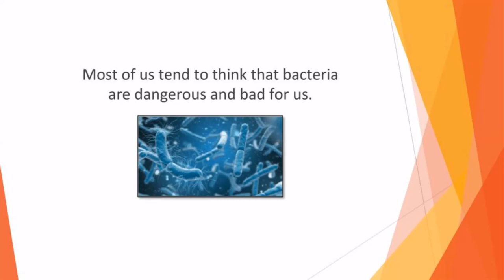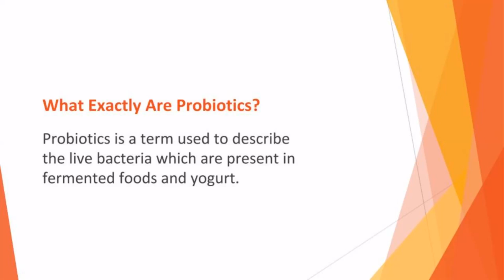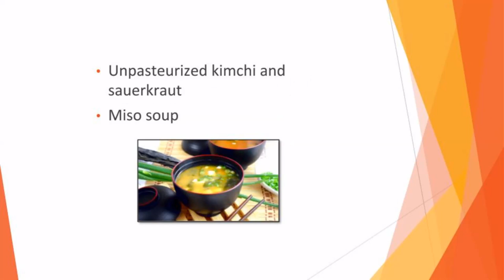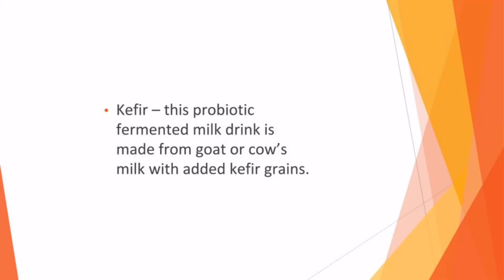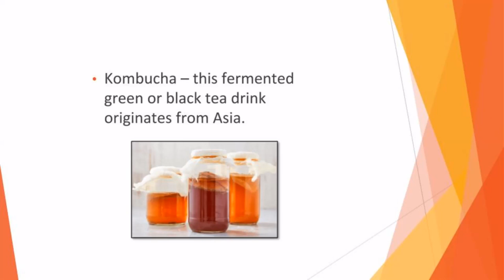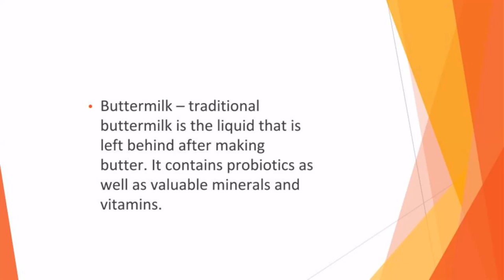The new earning method in 2022 Biohacking Secrets BH Introduction Part 09